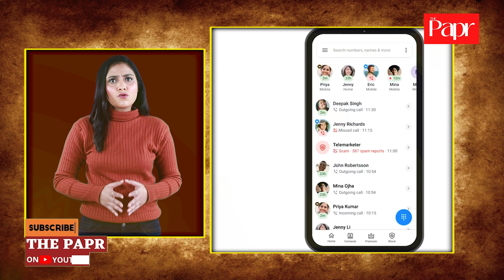EVENING BULLETIN: बिपिन रावत, वायु प्रदूषण,मेटा ऑफिर इन गुरूग्राम,डीओटी नियम।खबर दिनभर।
देखें दिनभर की खबरें एक साथ  | Evening News Bulletin | Latest News India| Top news

Today Breking News : EVENING BULLETIN: बिपिन रावत, वायु प्रदूषण,मेटा ऑफिर इन गुरूग्राम,डीओटी नियम।खबर दिनभर।